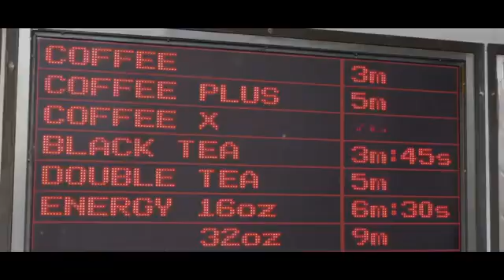Trailer In Time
Il trailer italiano del thriller futuribile In Time, diretto da Andrew Niccol. Nel cast Justin Timberlake, Amanda Seyfried e Olivia Wilde. Nelle sale a Febbraio 2012.